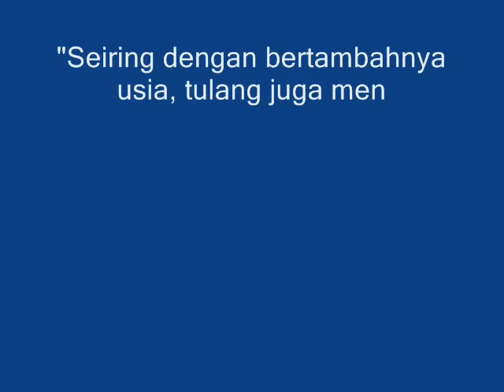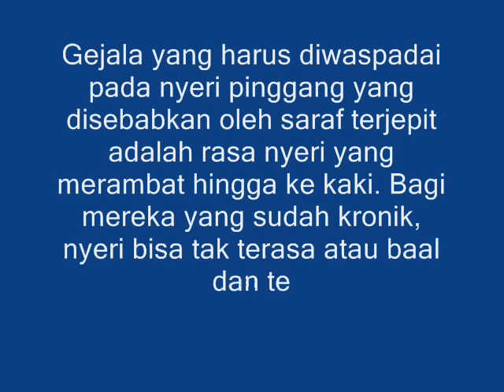Waspadai Saraf Kejepit Jika Nyeri Pinggang Tidak Kunjung Membaik